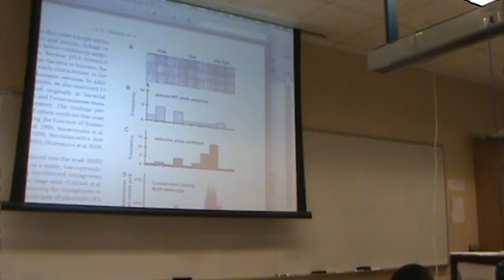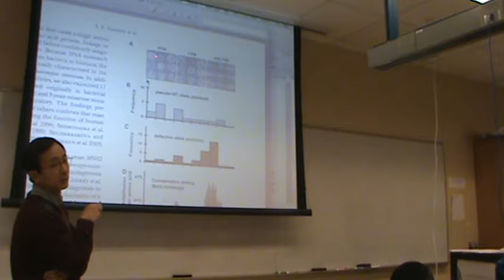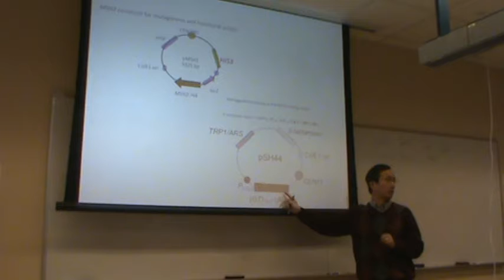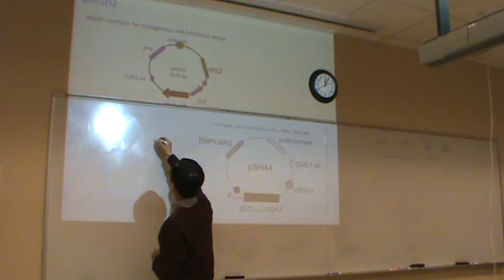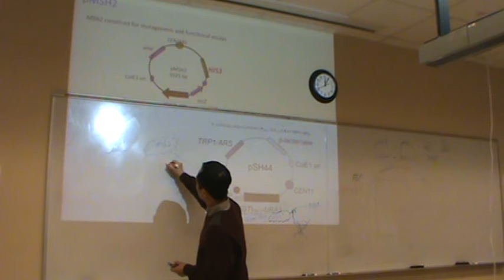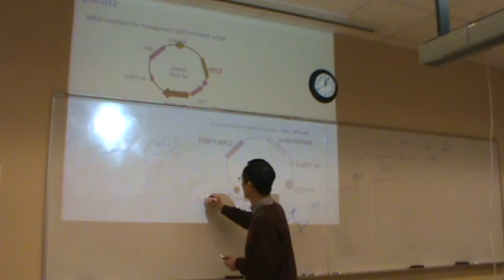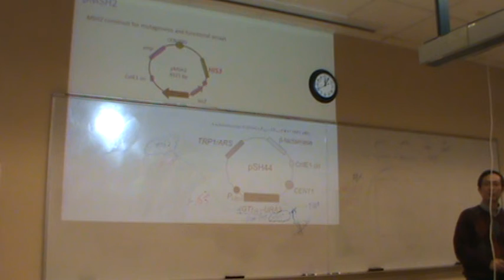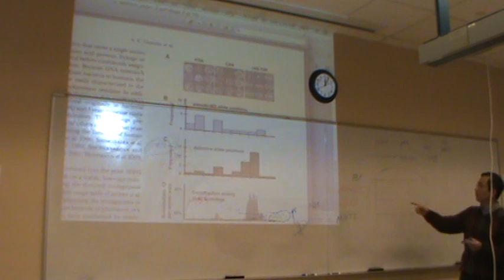Bio125, FOA assay of MSH2 mutant, March 27, 2014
BIO125, Spring 2014